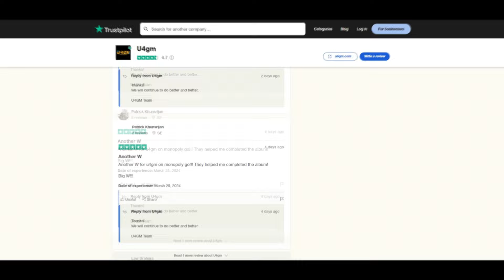COMO COMPLETAR el NUEVO EVENTO WWE en WARZONE - TODOS los DESAFIOS - SKIN GRATIS LUCHA LIBRE